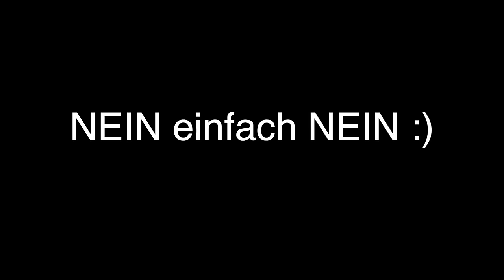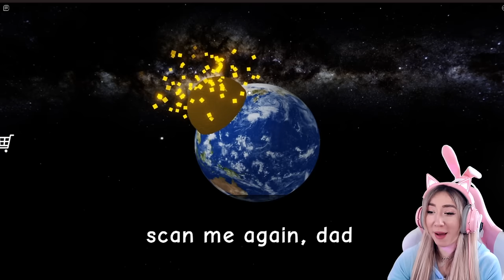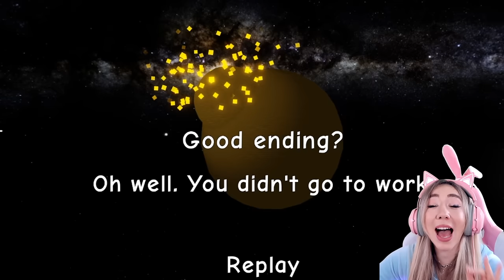spiele niemals das schlimmste Need More poop Spiel in Roblox (versuche nicht zu lachen als noob)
spiele niemals das schlimmste Need More poop deutsch Spiel in Roblox (versuche nicht zu lachen als noob) / don't laugh challenge

weitere Videos von Beki Gaming:

beki spielt need more money auf Deutsch in roblox (gebe niemals alles Geld aus für GTA 6 Spiel)

Beki spielt need more sleep deutsch in roblox (niemals clean with me 3 uhr von Mama wenn Schule ist)

Lüge niemals Mama 1 Tag an um zu Ariana Grande Konzert & nicht schule zu gehen (need more cold)

beki fährt mit polar express zug zum nordpol & findet den weihnachtsmann (3 uhr nachts Santa Claus)

1 TAG zeige Ich EUCH meine GESCHENKE zu WEIHNACHTEN für mein ROBLOX Gaming Zimmer (alles nur PINK)